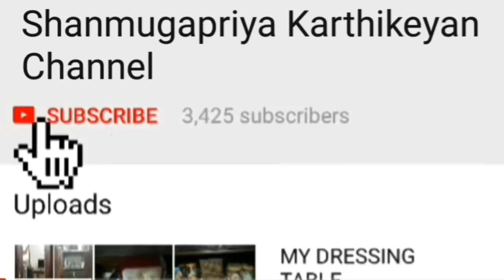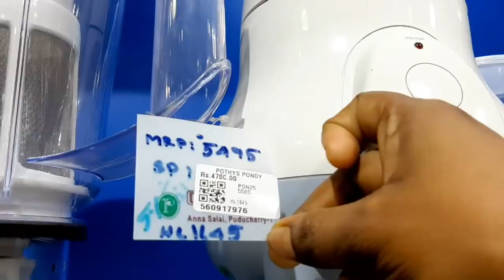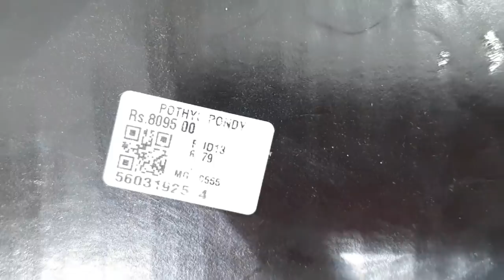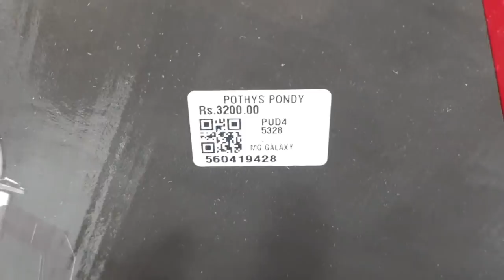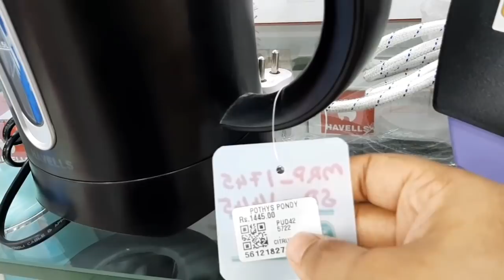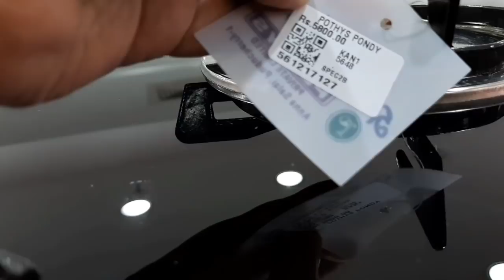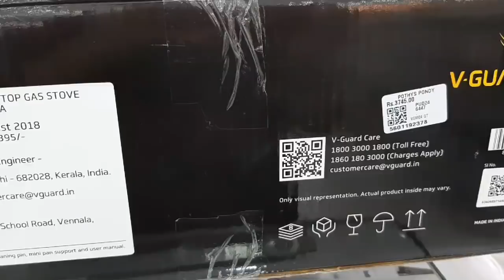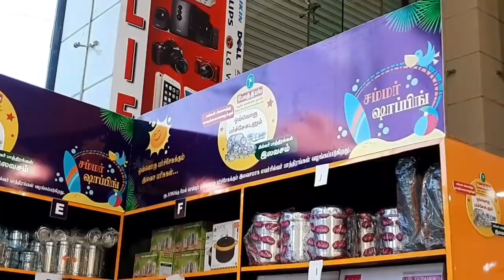Summer Sale Offer Preeti,Bajaj Philips,Butterfly,Havels,PremierV Gaurd mixie/Kitchen Things..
💐shanmugapriya Karthikeyan

🌞Summer offer Kitchen Electronic & Household Appliances

🛍Address:
Pothys, Lifestyle,
5th floor,
Annasalai,
Pondicherry.
South India.
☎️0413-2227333